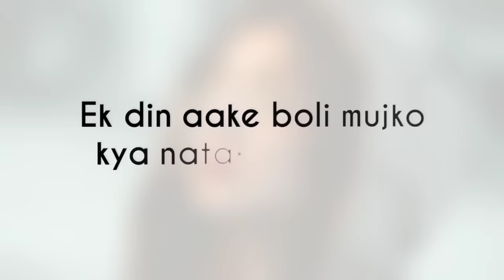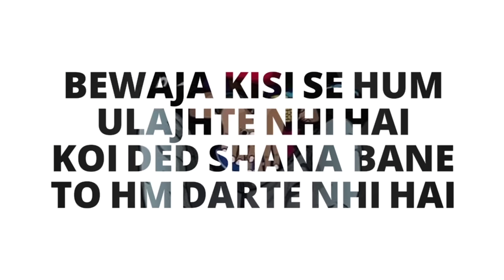School Wali || SCKinG || Latest Hit Song Of 2022 || School Crush || Prod By Sedivi || Hindi Rap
ARTIST: SHUBHAM CHOUREY KING
SINGER AND RAPPER SCKING
RAP LYRICS BY SCKING
COMPOSED And ARRANGED BY SCKING

BEAT BY Sedivi

Shubham Chourey

SCKinG💖

Hindirapsong
SCKinG